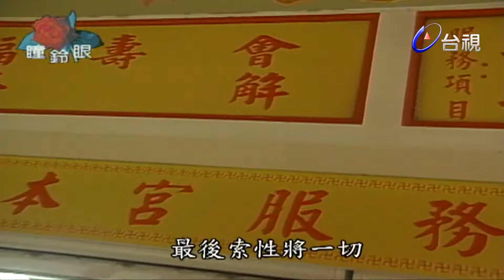恐怖桃花咒！好色大哥為了美色 學習桃花咒竟導致家破人亡？！